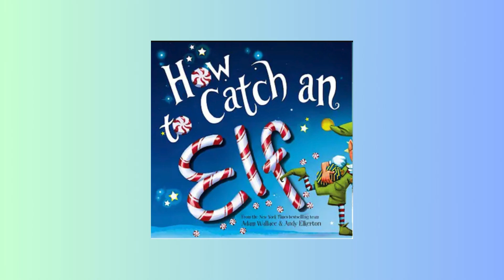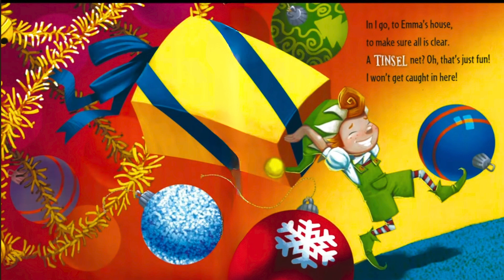🎄How to Catch an Elf | Silly Fun! Christmas Read-Aloud I Magical Holiday Reading!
Get ready for giggles, surprises, and fast holiday fun with How to Catch an Elf by Adam Wallace and illustrated by Andy Elkerton! Children all over the world are building wild and creative traps to catch one of Santa’s cleverest helpers… but can anyone outsmart this quick, sneaky, hilarious little elf?

Join me for a festive and exciting read-aloud full of humor, rhyme, action, and elf magic—perfect for preschool through 2nd grade, holiday parties, classroom fun, bedtime stories, or STEM lessons that celebrate creativity and imagination.

✏️🎄 Extended Learning Lesson: “Design an Elf Trap!” (Ages 4–8)
A fun, creative STEM + literacy activity inspired by the book.

Learning Goals:
Problem-solving
Creativity & engineering thinking
Describing ideas (oral or written)
Sequencing

1. Brainstorming (Whole Group or Partners)
Ask children:
What kind of trap would YOU build to catch an elf?
What materials would you need?
What would make your trap special or magical?
What “bait” would attract your elf? (Candy canes? Cookies? Glitter? Toys?)

Encourage descriptive winter vocabulary:
sparkly, jingly, slippery, sticky, shining, colorful, glowing, magical.

2. Build or Draw Your Trap
Ages 4–5:
Draw a picture of the trap
Add labels (e.g., “door,” “snow,” “candy cane,” “box”)

Dictate a sentence to an adult or write one simple line:
“My trap will catch an elf with candy.”

Ages 6–8:
Draw the trap and write 3–5 sentences about how it works.
Use this scaffold:
First, my trap…
Next, I will use…
Then, the elf will…
Finally, the trap will work because…
Great add-on: have students write a “How-To” procedural paragraph.

3. Optional STEM Building Challenge
Provide simple materials:
cups
yarn or string
tape
popsicle sticks
cotton balls
cardboard
foil
small boxes

Challenge:
Build a trap that really works to catch a small toy elf (or pom-pom).
Encourage testing and improving the design—just like real engineers.

🧠 Deeper-Dive Comprehension & SEL Questions
Why do you think the elf is hard to catch?
What is the funniest trap in the book? Why?
If you were an elf, how would you escape?
What does the story show us about creativity and trying new ideas?
Why is it important to work together and share ideas when building something?
What would YOU do if you saw a real elf?
What problem did the kids in the story try to solve? Did they succeed? Why or why not?

📚 Book Details
Title: How to Catch an Elf
Author: Adam Wallace
Illustrator: Andy Elkerton
Publisher: Sourcebooks Wonderland

🌟 About “Read to Me, Mrs. C”

Hello, viewers! I’m Mrs. C. I hold a Master’s in Child Development and Education and have spent many years teaching lower-elementary learners. I’ve also worked as an instructional coach, supporting educators in building strong literacy practices.

I believe deeply in the power of stories—they entertain, inspire imagination, strengthen vocabulary, and build essential foundational reading skills. I also write children's literature and am the author of “Ants in the Pants Dance.”